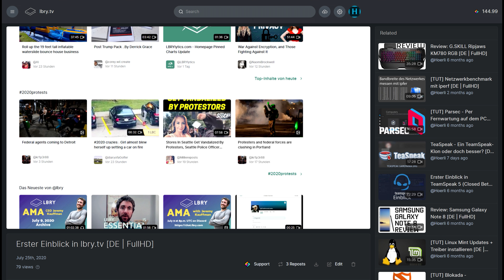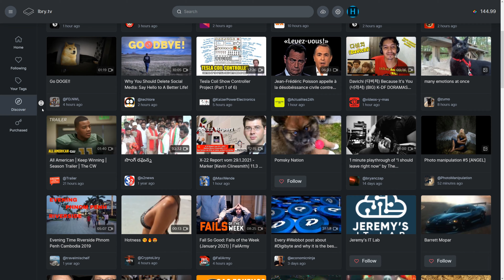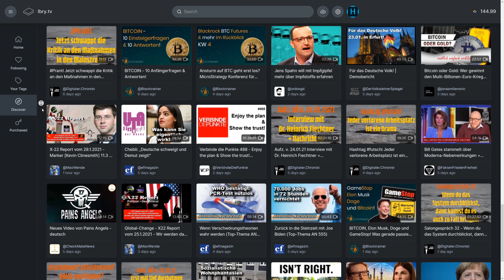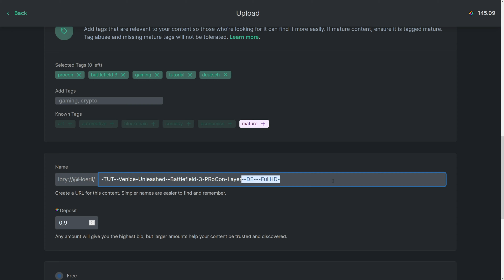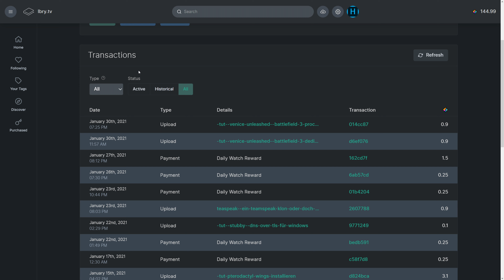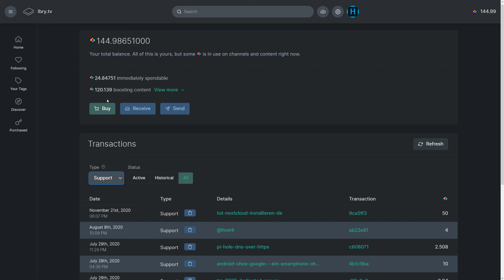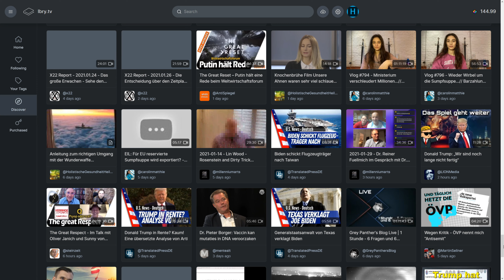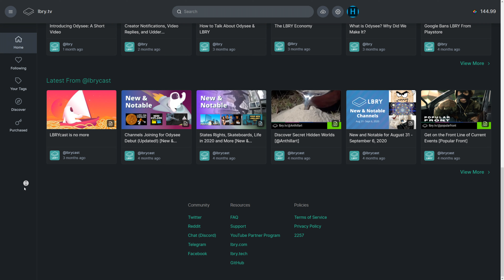LBRY - Fazit nach 6 Monaten [DE | 4K]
LBRY - Fazit nach 6 Monaten

Meine Erfahrung nach 6 Monaten LBRY und / oder Odysee.

Videoinfo
Auflösung: 3840x2160
FPS: 60
Datenrate: 40000kbps
Audio: 320kbps